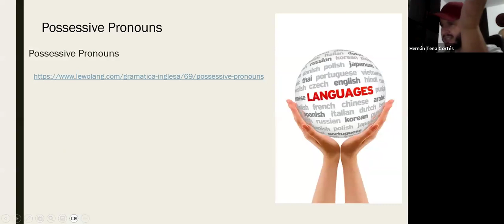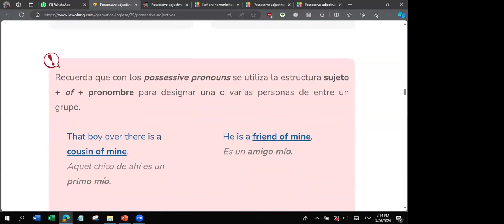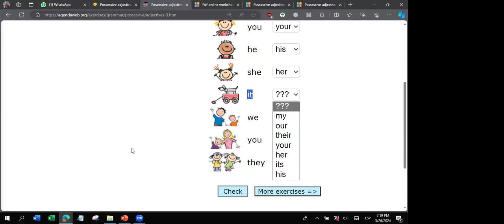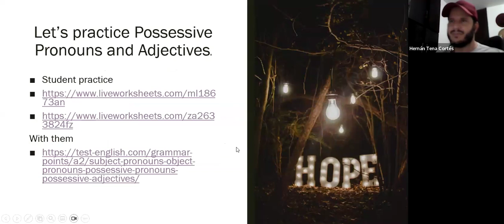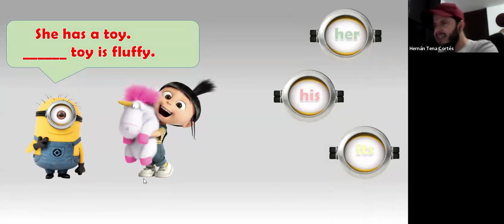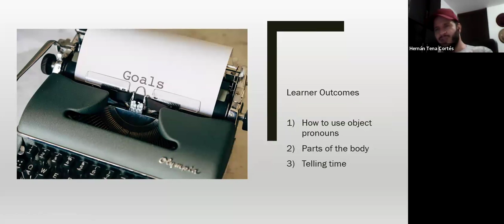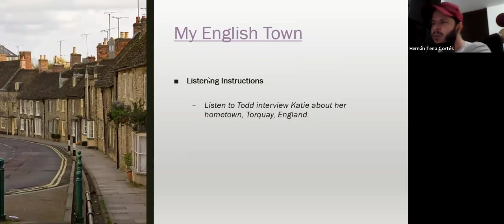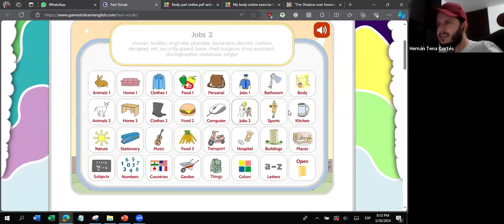0.3 Inglés Nivel 2 19/03/2024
Bienvenidos a la lista de reproducción del Curso de Inglés Nivel 2, cohorte de ener de 2024. Aquí encontrarás todas las grabaciones de las clases, recursos adicionales y ejercicios prácticos. Esta serie de vídeos está diseñada para ayudarte a fortalecer tus habilidades básicas en inglés, mejorar tu pronunciación y aumentar tu confianza al hablar. ¡Aprovecha al máximo cada clase y no dudes en repasar los videos tantas veces como necesites para afianzar tu aprendizaje!